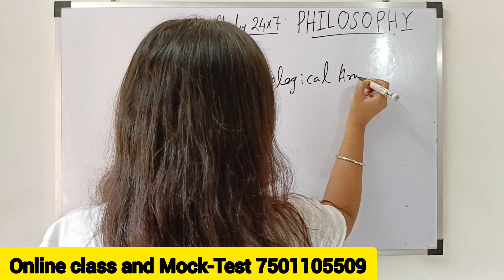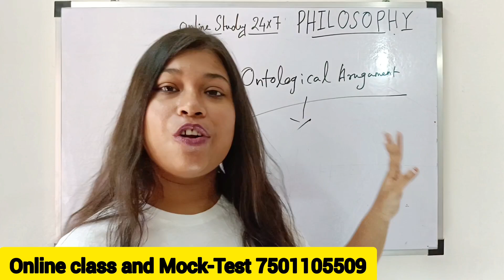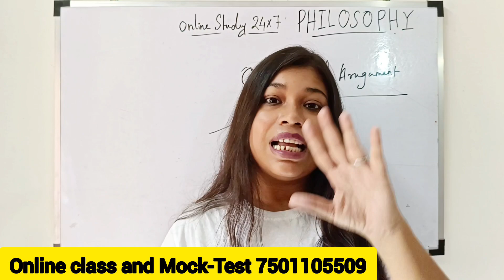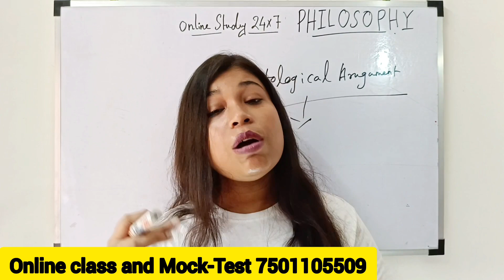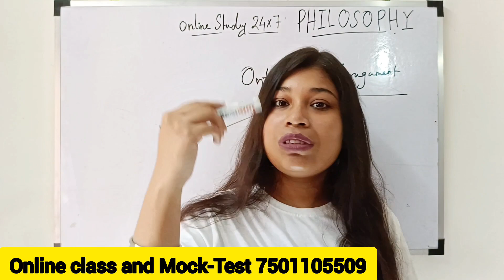🔥WB SLST।🎯Existence of God। Anselm। Descartes। Ontological Argument। Bihar STET Philosophy। WB SLST।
🔥WB SLST।🎯Existence of God। Anselm। Descartes। Ontological Argument। Bihar STET Philosophy। WB SLST। slst philosophy. net philosophy. set philosophy. cosmological argument. Ethical argument. teleological argument. religion of philosophy. Indian philosophy. philosophy topic wise daily class.

online class and mock test 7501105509